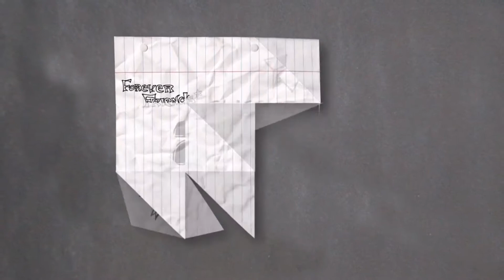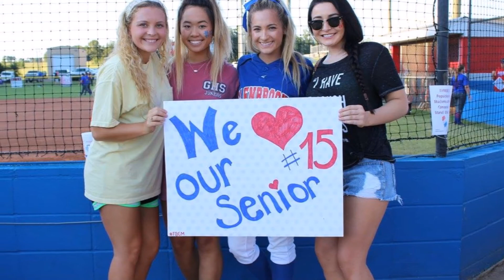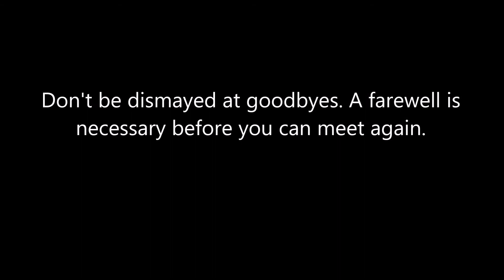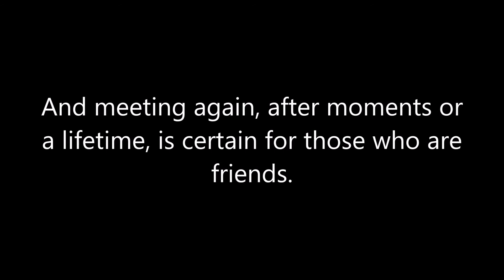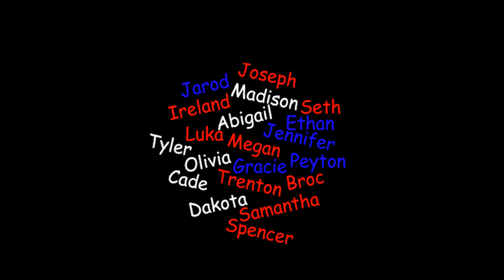Glenbrook Class of 2017